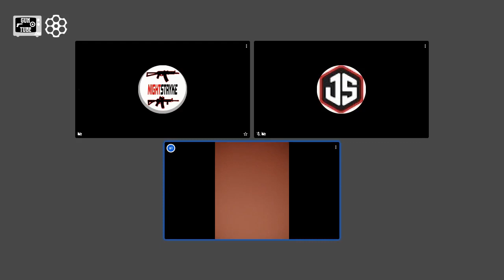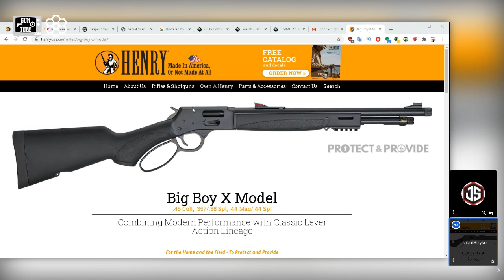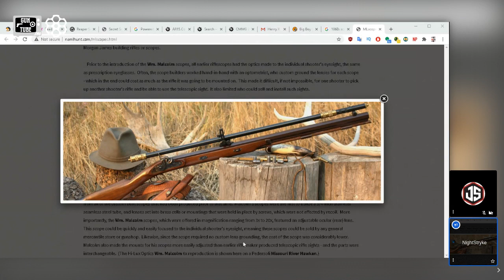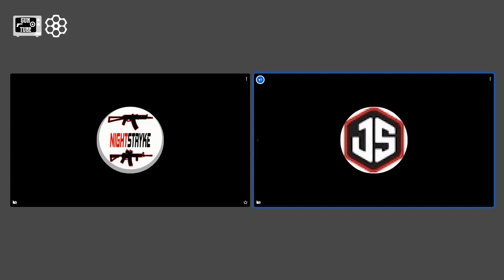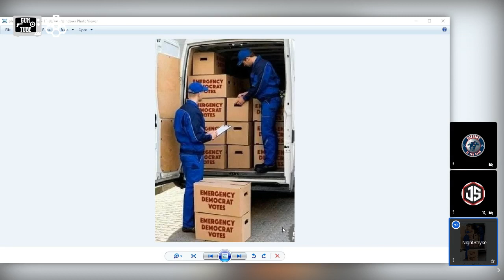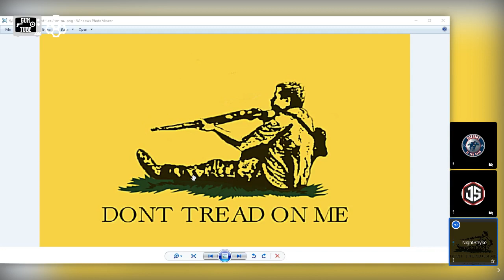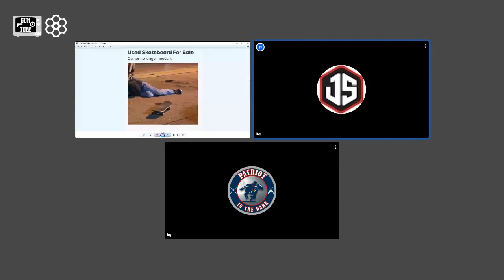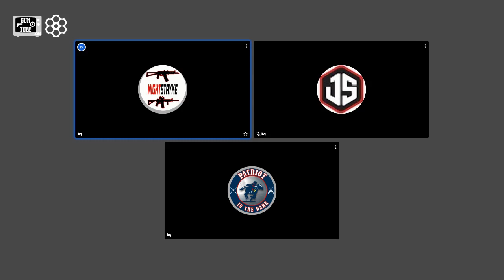Thursday Edition STRYKE